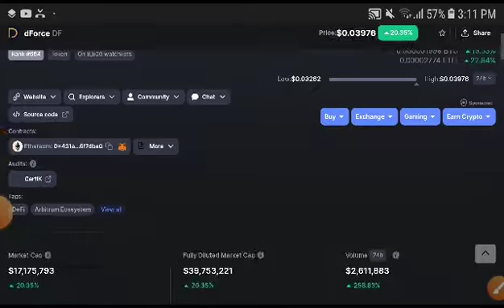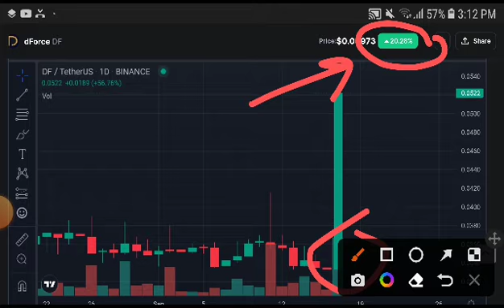DF coin Huge Pump Alert! Dforce DF Price Prediction! DF Crypto News Today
Queries Solved:
1.  today target
2.  price today
3.  price prediction
4.  token today target